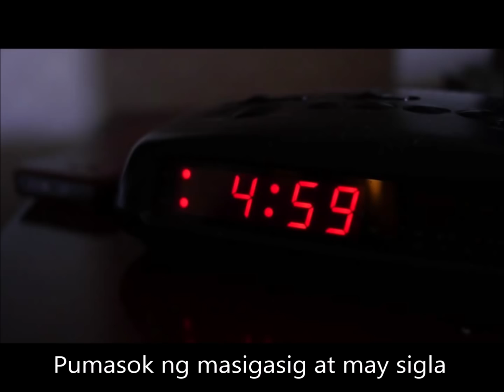8 Core Values Video Ad Challenge 2018 - Service